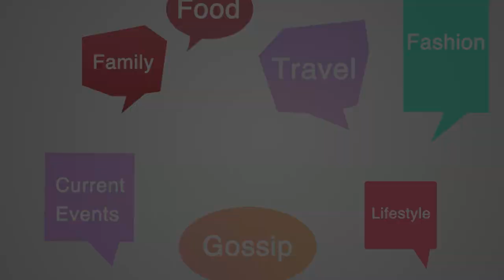StudioChatter, Episode 125, seg 5 | 02/28/22